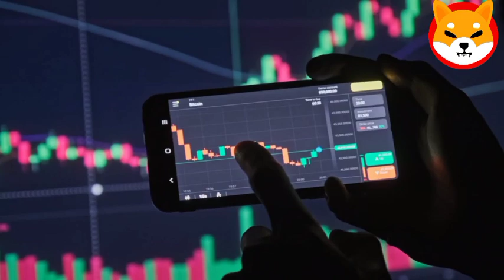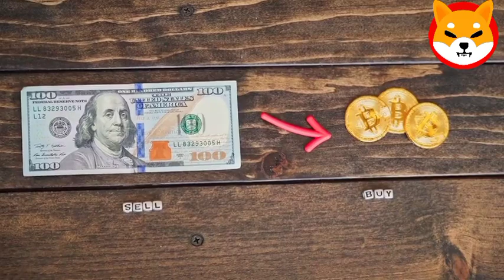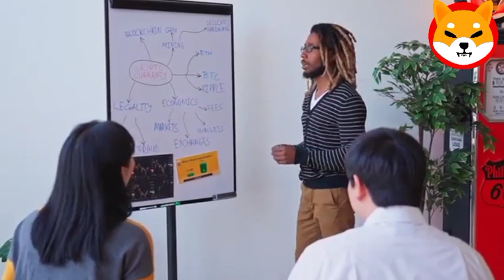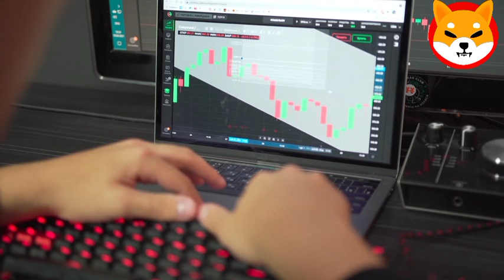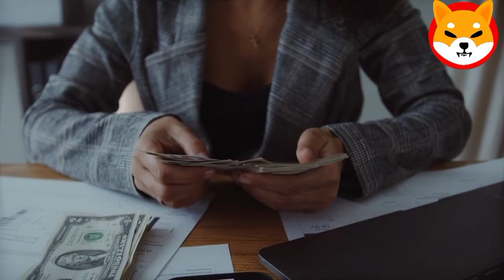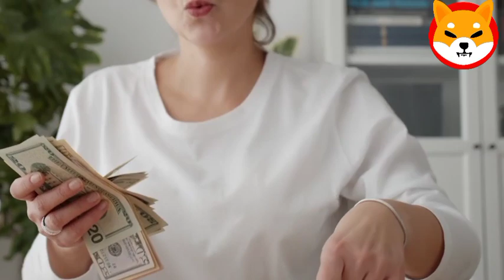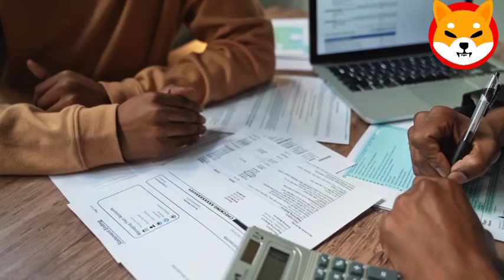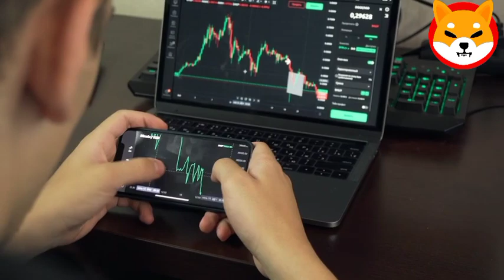SHIBARMY: The Simpsons LEAKED This New Price Target In January!